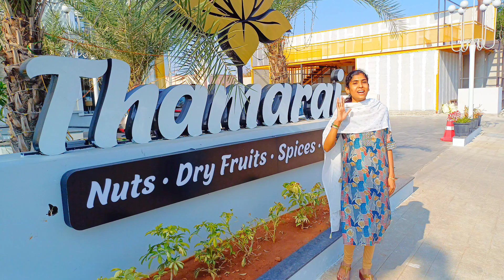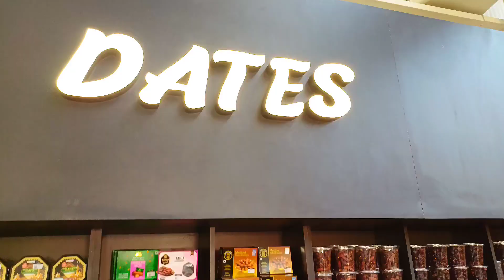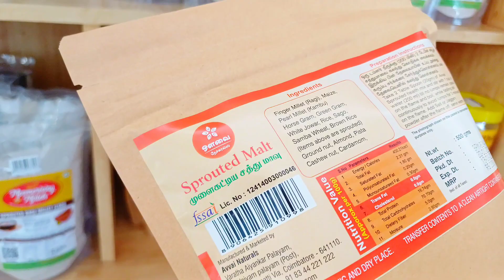Original Dry Fruits and Nuts Wholesale Shop Coimbatore | Thamarai Brand Coimbatore